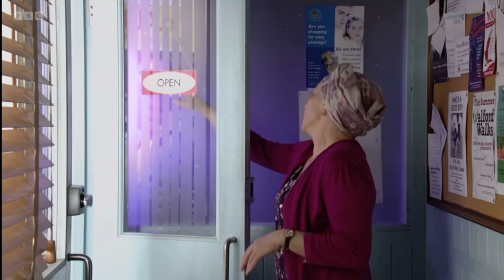Eastenders Ian speaks to carol about David as he can see she is upset about him leaving scene